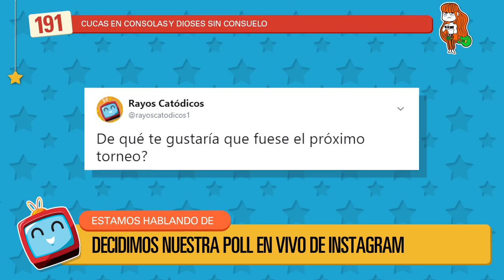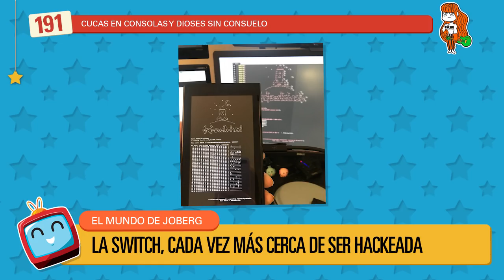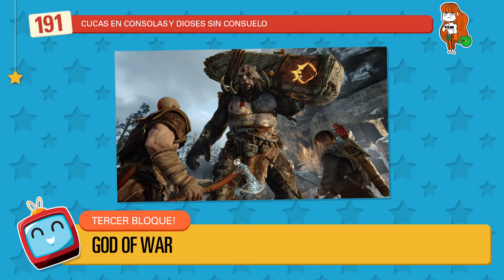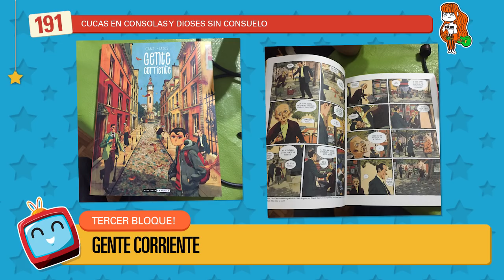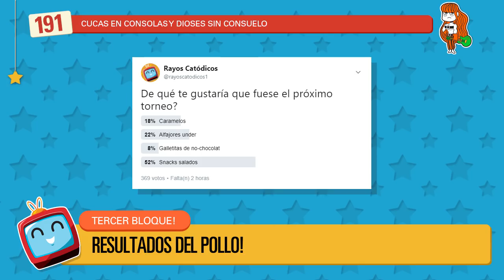Rayos Catódicos - Episodio 191: Cucas en consolas y dioses sin consuelo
TEMAS:

00:22:40 Comemos golosinas racistas
00:27:50 Pollo de twitter
00:41:00 Saluditos + anécdota cacal
00:54:12 Noticias Virgas
01:32:00 El Mundo de Joberg
01:39:39 Tanda
01:40:36 Tercer Bloque
01:42:15 Ugly Delicious
01:46:17 God of War
02:06:00 Noelia
02:22:43 Gente corriente
02:30:20 Resultados del pollo

LINKS!